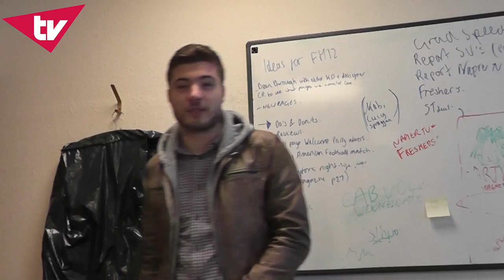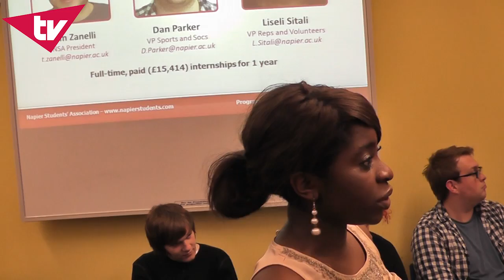Edinbugh Napier TV Episode 2